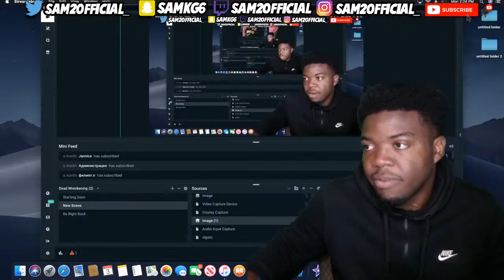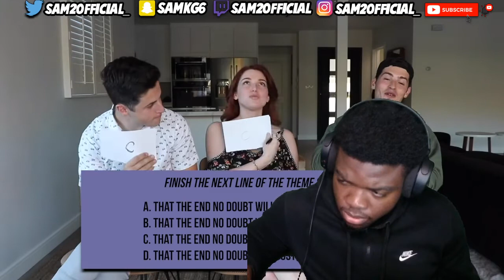Wizards of Waverly Place Reunion (w/ David Henrie & Jennifer Stone) Reaction